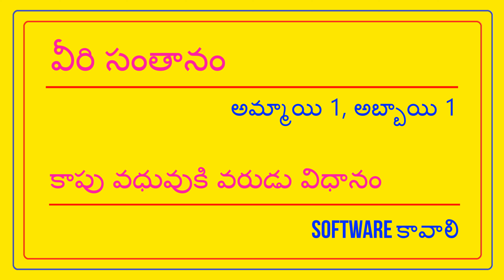కాపు అమ్మాయి B.TECH - వరుడు SOFTWARE కావలెను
FEES 500/- || KAPU BRIDE -K VANDANA || @TNAIDUMARRIAGEBUREAU